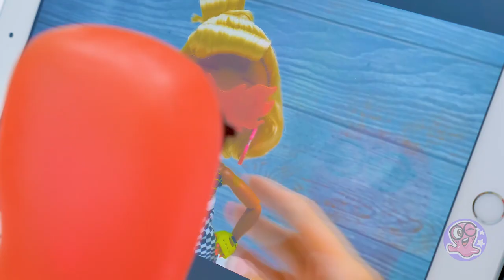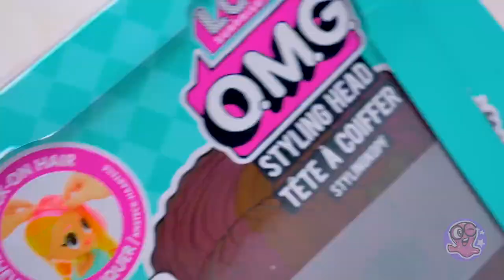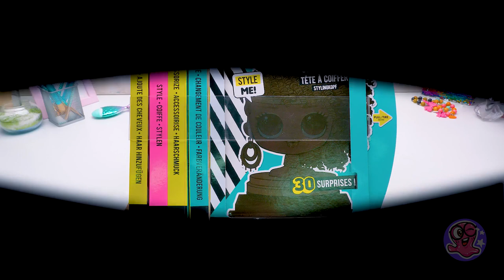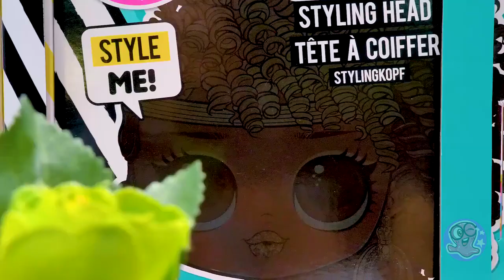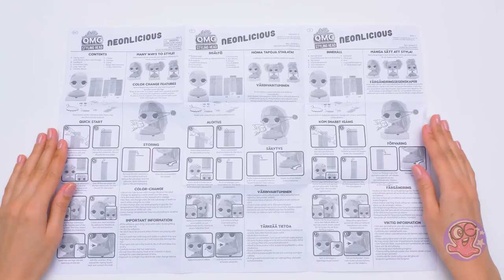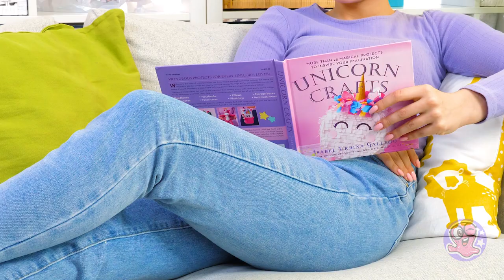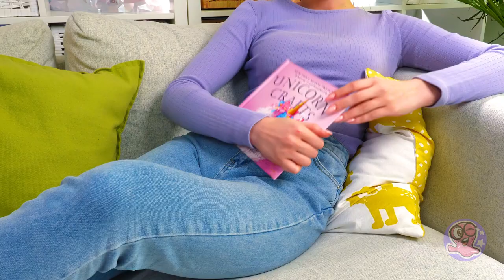AMAZING Doll Beauty Salon 🛀💇‍♀️ Barbie COMPLETE MAKEOVER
Today Slick Slime Sam together with Sue are going to open their very first barbie doll beauty salon! All this clients are going to experience a complete new looks in process of their beauty makeover! New barbie hairstyle, doll manicure, doll make up and much more in our cool DIY videos!

0:00 BARBIE DOLL BEAUTY SALON
0:28 BARBIE NEW HAIRSTYLE
11:21 OMG DOLL MAKEUP VIDEO
23:27 DIY MINIATURE MAKEUP FOR PRINCES!!